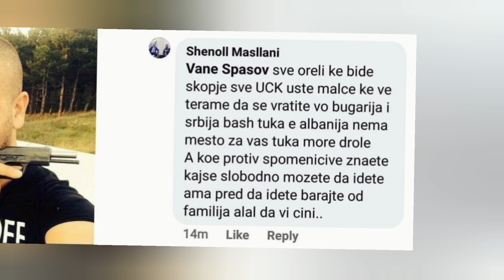ЌЕ ГО ПОМИЛУВАМ, ПА СЕ ЗНАЕ СО ТАШЊАРЕВИЌ!-ПРЕКУТАСЕВСКИ ШОУ